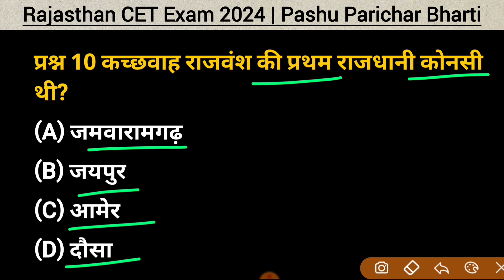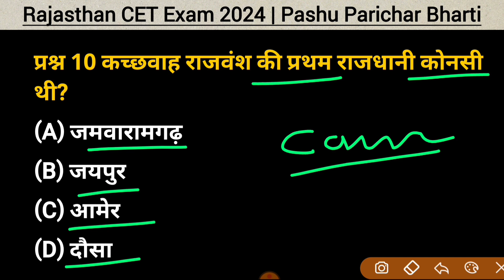CET Rajasthan Gk Online Class ll Cet Online Class 2024 ll CET 12th Level 2024 ll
ratantata series
Ratan series
pashu prichar modal apper
pashu prichar modal paper by Sanskar Classes